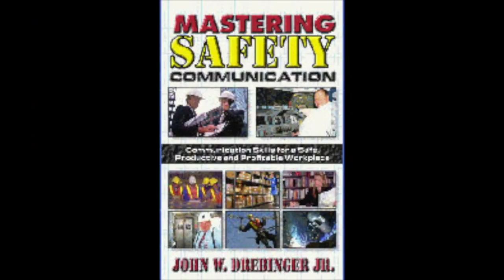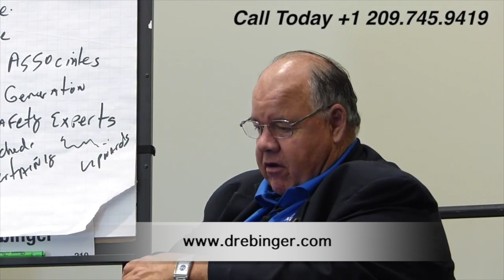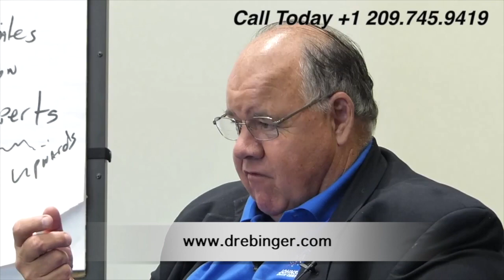Safety Speaker Tip 026 YouTube Videos For Fun Meetings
Safety speakers can use YouTube Videos to add fun to safety meetings.